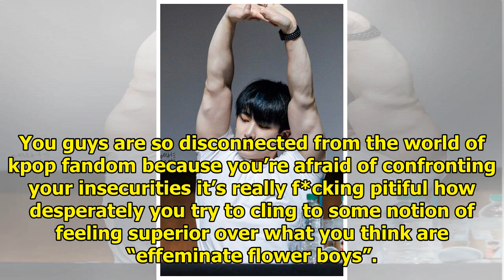Buff Picture Of K-Pop Idol Sparks Asian Masculinity Debate Shitstorm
On Reddit, a heated debate about Asian masculinity broke out when a Redditor posted a photo of Monst...